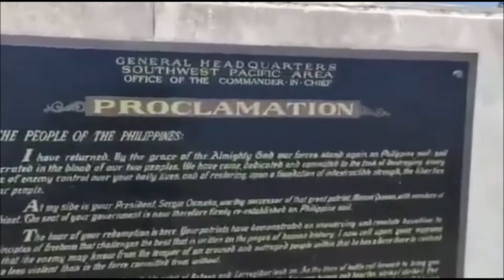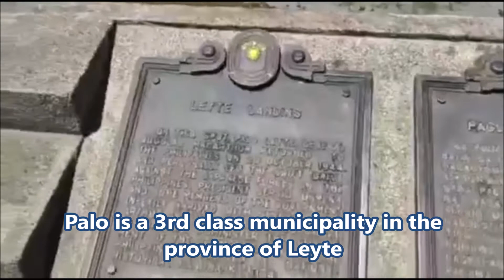MacArthur Park Palo Leyte - Leyte Landing Memorial Park and MacArthur Park Tourist Attraction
His word became famous "I Shall Return" . After advancing island by island across the Pacific Ocean, U.S. General Douglas MacArthur wades ashore onto the Philippine island of Palo, Leyte, fulfilling his promise to return to the area he was forced to flee in 1942.

General MacArthur landed in MacArthur Park Palo Leyte. The MacArthur Leyte Landing Memorial National Park (also known as the Leyte Landing Memorial Park and MacArthur Park) is a protected area of the Philippines that commemorates the historic landing of General Douglas MacArthur in Leyte Gulf at the start of the campaign to recapture and liberate the Philippines. This is one of the historical place in the Philippines.

The son of an American Civil War hero, MacArthur served as chief U.S. military adviser to the Philippines before World War II. The day after Pearl Harbor was bombed on December 7, 1941, Japan launched its invasion of the Philippines. After struggling against great odds to save his adopted home from Japanese conquest, MacArthur was forced to abandon the Philippine island fortress of Corregidor under orders from President Franklin Roosevelt in March 1942. Left behind at Corregidor and on the Bataan Peninsula were 90,000 American and Filipino troops, who, lacking food, supplies, and support, would soon succumb to the Japanese offensive.

After leaving Corregidor, MacArthur and his family traveled by boat 560 miles to the Philippine island of Mindanao, braving mines, rough seas, and the Japanese navy. At the end of the hair-raising 35-hour journey, MacArthur told the boat commander, John D. Bulkeley, “You’ve taken me out of the jaws of death, and I won’t forget it.” On March 17, the general and his family boarded a B-17 Flying Fortress for northern Australia. He then took another aircraft and a long train ride down to Melbourne. During this journey, he was informed that there were far fewer Allied troops in Australia than he had hoped. Relief of his forces trapped in the Philippines would not be forthcoming. Deeply disappointed, he issued a statement to the press in which he promised his men and the people of the Philippines, “I shall return.” The promise would become his mantra during the next two and a half years, and he would repeat it often in public appearances.